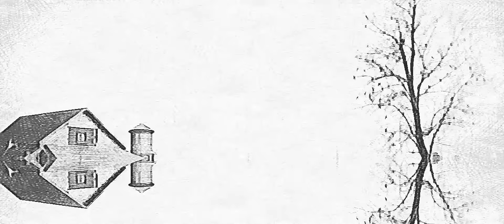The Bible says never to take revenge, to leave it to the lord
Movie: The Hitman’s Bodyguard